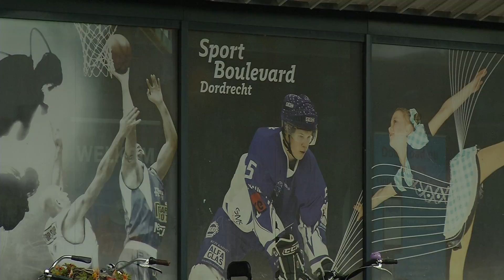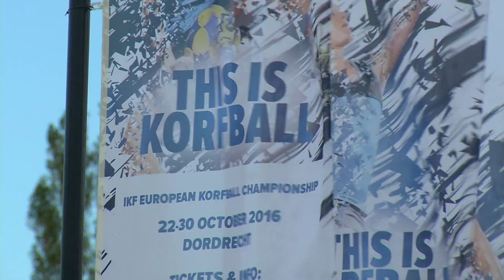Dordtse korfbalverenigingen adopteren korfbalploeg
De vijf Dordtse korfbalverenigingen adopteren elk een ploeg tijdens het EK Korfbal. Zij zorgen voor een warm welkom, trainingslocatie en maken 'hun' ploeg onderdeel van de Dordtse korfbalgemeenschap.

Sporting Delta uit Dubbeldam is verantwoordelijk voor Engeland. Daar zijn ze zo fanatiek in dat ze dat land zelfs de Europese titel gunnen. Maar de secretaris van de vereniging verwacht 'gewoon' een finale tussen België en Nederland, waarin Nederland hun zesde Europese titel opeist.